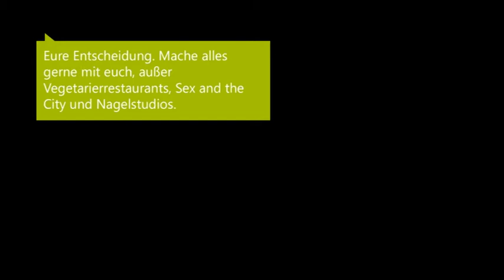Mache alles gerne mit euch, außer... | SMSvonGesternNacht.de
Liebe und andere Verkehrsunfälle

Die SMS der letzten Nacht ist nicht wie jede andere Kurznachricht. Sie ist unverblümt, voller Emotionen, manchmal hieroglyphisch -- und des Öfteren an den Falschen adressiert. Sie erzählt von Liebe, Lust und Übelkeit und dem mitunter harten Aufschlag in der Realität am nächsten Morgen. Katerstimmung mit großem Unterhaltungswert: das Beste von der
erfolgreichen Website SMSvonGesternNacht.de, gelesen von den Star-Comedians Christoph Maria Herbst und Annette Frier.